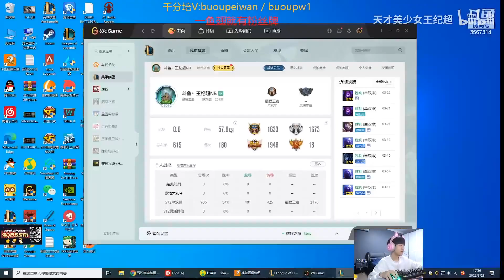王纪超与寒千落纷纷连胜轮流登顶！长达半个月的较量还未分出胜负，鸡毛目前2170暂时领先！